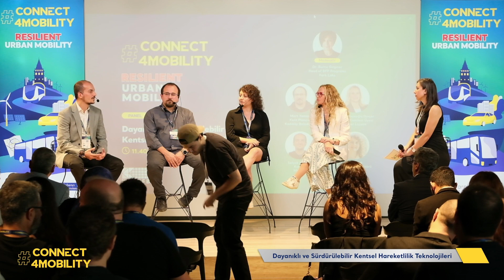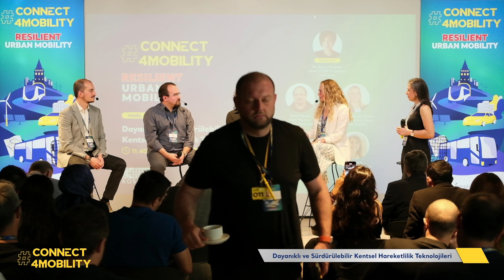Connect4Mobility 2023 I Dayanıklı ve Dirençli Kentsel Hareketlilik Planlaması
“Dayanıklı ve Sürdürülebilir Kentsel Hareketlilik Teknolojileri” konulu panelde; Kadıköy Belediyesi Kent Plancısı Mert Yaman, DİNÇER LOJİSTİK Girişim Komitesi Üyesi Özlem Hocaoğlu Dinçer, MOBIQU Kurucu Ortağı Selcuk Kochan, ve Parabol Pazarlama Direktörü Tuğçe Işık konuşmacı olarak yer alacaklar. Panelin moderatörlüğünü Fark Labs'ın Better Future Path Programları Başkanı Dr. Burcu Girginer üstlenecek.

Bu panelde, uzmanlar sürdürülebilir kentsel hareketlilik teknolojilerinin nasıl daha dayanıklı hale getirilebileceğini tartışacaklar. Bu alandaki yenilikçi stratejiler ve çözümler üzerine derinlemesine konuşmaların yapılacağı bu oturumu kaçırmayın!